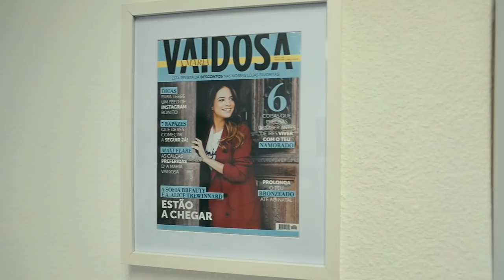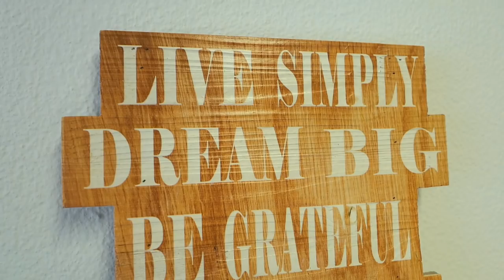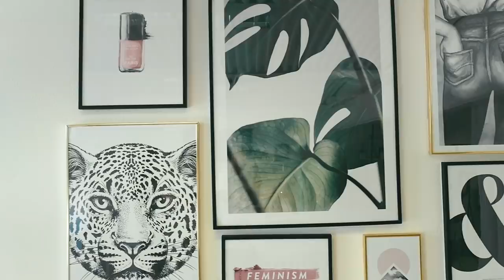AMV OFFICE MAKEOVER #6 | OFFICE TOUR | Mafalda Sampaio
(except “handpicked” posters and frames)
VÁLIDO ATÉ 16 DE AGOSTO 2018

► ÚLTIMO VÍDEO:
► MATERIAL USADO:
• Canon 5D Mark IV
• Leica Q
Este vídeo contém conteúdo pago pela Desenio.